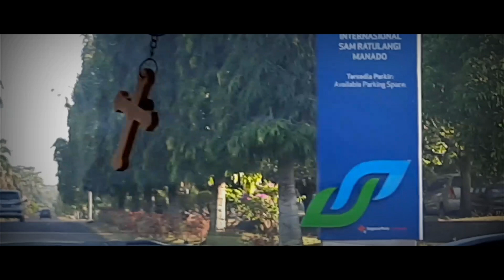FIGHTER ONE PRIDE DARI SULUT MANADO !! SUWARDI VS JEREMY SIREGAR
Teman- temanku yang cantik dan ganteng-ganteng, dibantu yah dukukung/support terus channel ini agar bisa terus berkembang.